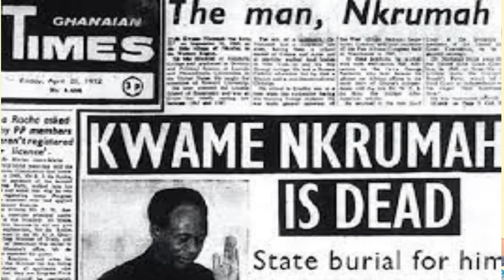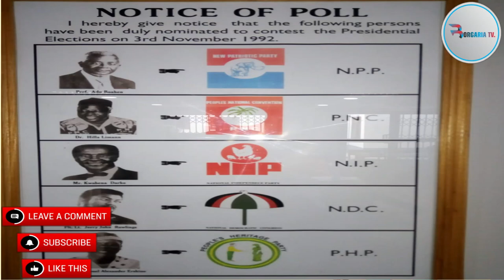Breakdown, the road to Ghana's 4th Republican Constitution revealed by the Blind Historian.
The video covers the full road and sustainability to Ghana's 4th Republican Constitution as revealed by Borgaria The Blind Historian.
2. Why I Sacked Pokuase Chinese Contractors,Who Wanted To Dupe Ghana With $14M From My House - Hon. Ken